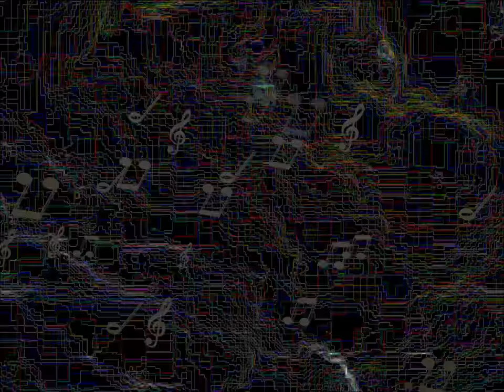Siren Lover . Euphoric Vocal Trance